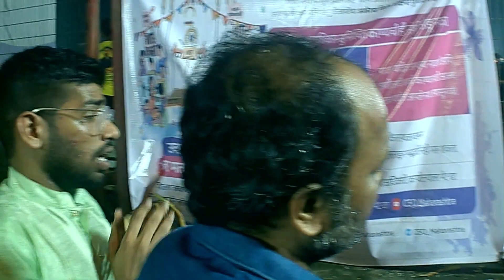अगले बरस तू जल्दी आ l Ganesh Visarjan 2023.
In this video you will watch the entire Ganapati visarjan held at viar on 2023. The devotees are fully motivated and in Devotional atmosphere finally they god bye to Ganapati bappa & requested to come back next year, soon.